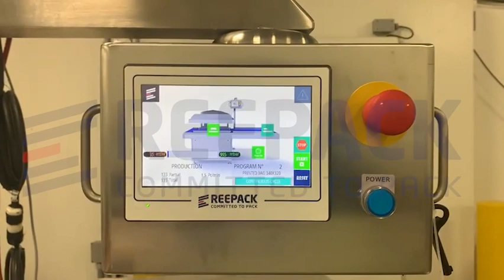REEPACK - BT1000 - SLICED SALMON PACKAGING